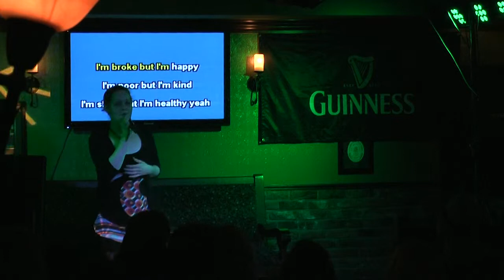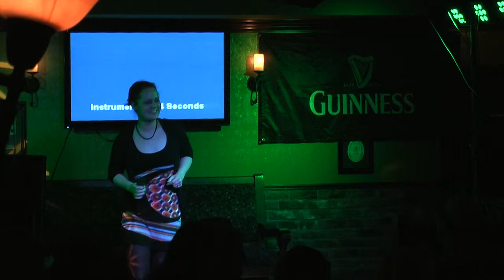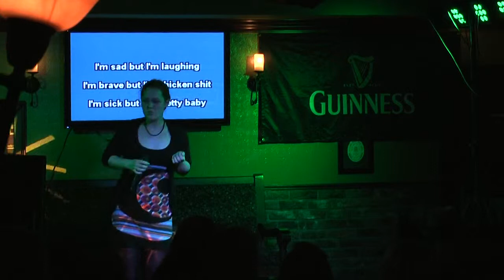Lina-Marie mit "Hand in my Pocket" - The Next Irish Pub Karaoke Star 2013 from Germany - Das Finale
The Next Irish Pub Karaoke Star 2013 from Germany! Das Finale im Fritzpatricks Irish Pub in Essen Rüttenscheid!
An diesem Abend sangen alle Kandidaten 2 Songs in zwei Runden. Die erste Ründe hatte das Thema "Lovesongs & Balladen" und das Thema der zweiten Runde war "Pop, Rock, Party & Uptempo Songs"! Jeder der Kandidaten wurden durch eine 4 Köpfige Jury und einem Punkte System bewertet.
Gewonnen hat Jerrold aus München mit den Songs "Purple Rain" und "Stayin Alive". Auf diesem Wege noch einmal Glückwunsch und danke für eine grandiose Show! Dank natürlich auch an alle anderen Kandidaten die daran teilgenommen haben.

Unsere Karaoke findet im Fritzpatricks Irish Pub in Essen Rüttenscheid jeden Freitag ab 22 Uhr und jeden Sonntag ab 20 Uhr statt!